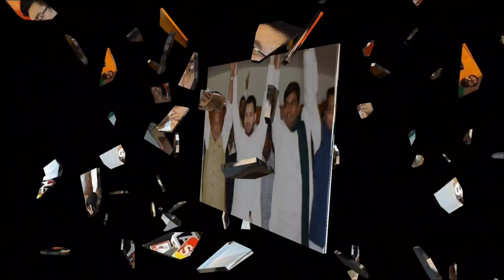Badi ख़बर: Lalu Yadav ने Mukesh Sahni को बुलावा भेजा? जल्दी हो सकती है एंट्री!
Badi ख़बर: Lalu Yadav ने Mukesh Sahni को बुलावा भेजा? जल्दी हो सकती है एंट्री! @Biharinewsbhojpuri0156

mukesh sahani,
mukesh sahani vs bjp,
mukesh sahni,
mukesh sahani lalu yadav,
lalu yadav,
mukesh sahni news,
mukesh sahni latest news,
pappu yadav और mukesh sahani पर lalu yadav की नजर,